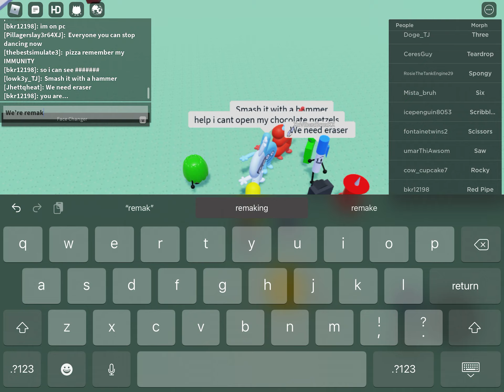Roblox video 89